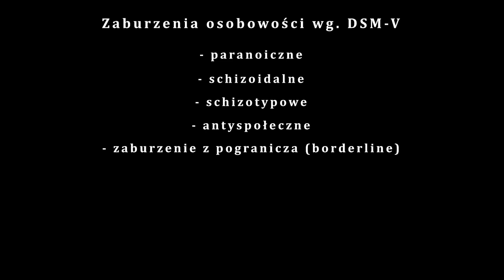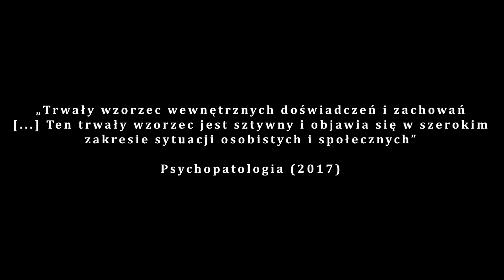10 oznak ZABURZEŃ OSOBOWOŚCI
👉 Po czym możemy poznać osobę, która cierpli na zaburzenie osobowości? Co łączy ze sobą wszystkie diagnozowane zaburzenia?

👉 W materiale opieram się m.in na:
Psychopatologia (2017), Seligman Martin E.P. , Walker Elaine F. , Rosenhan  David L.

0:00 - Wstęp
1:37 - I. Nieelastyczność
3:33 - II. Niedopasowanie
5:32 - III. Nadmierna koncentracja na sobie
6:26 - IV. Emocjonalność
7:10 - V. Impulsywność
8:14 - VI. Chwiejna samoocena
8:48 - VII. Nadużywanie substancji psychoaktywnych
9:30 - VIII. Problemy w bliskich relacjach
10:18 - IX. Trudności w pracy / szkole
11:26 - X. Ukryte cierpienie